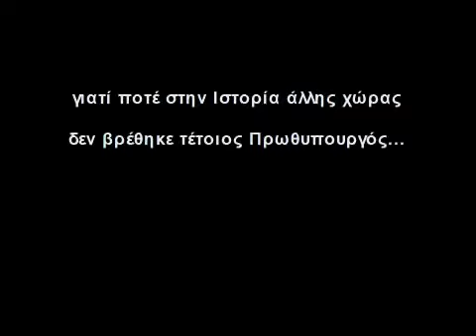ΝΟΙΑΖΟΜΑΙ - ΓΙΩΡΓΟΣ, ΔΕΘ: "ΠΟΤΕ ΞΑΝΑ ΣΤΗΝ ΙΣΤΟΡΙΑ"!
«Παρόμοιο δάνειο δεν έχει ξαναπάρει ποτέ στην Ιστορία άλλη χώρα!» τόνισε με καμάρι στην ομιλία του στη ΔΕΘ στις 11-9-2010 ο Πρωθυπουργός,  για το δάνειο των 110 δις ευρώ από την Τρόικα, αφού πράγματι ποτέ στην Ιστορία δεν υποθηκεύτηκε τόσο πολύ και σε τέτοιο βαθμό, μια τόσο σημαντική χώρα!
   Ο Πρωθυπουργός θα ήταν αντίθετα αξιέπαινος, εάν όπως είχε ζητήσει με εμπεριστατωμένη και λεπτομερή Ανακοίνωση Τύπου το ΝΟΙΑΖΟΜΑΙ, πολύ έγκαιρα, στις 14 Δεκεμβρίου του 2009, απαιτούσε και κατάφερνε να πάρει τα τουλάχιστον 70 δις, που μας χρωστά αποδεδειγμένα η Γερμανία!
   Αντί λοιπόν να εισπράξουμε τα χρέη που μας οφείλουν, λάβαμε Δάνειο από τους οφειλέτες μας  (ισόποσο, 80 δις από Ε.Ε.) και υποθηκεύσαμε ολόκληρη την Ελλάδα και το μέλλον των παιδιών μας, σε μια νέα, αναίτια, αδικαιολόγητη και φριχτή, νέα "Γερμανική Κατοχή"! Αυτό είναι το πιο τεράστιο σκάνδαλο του Νεοελληνικού Κράτους!